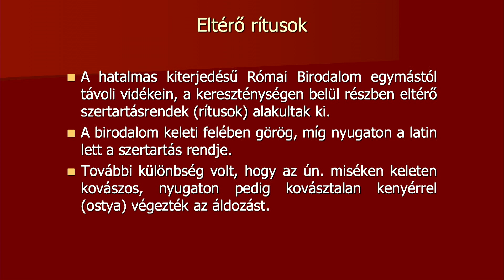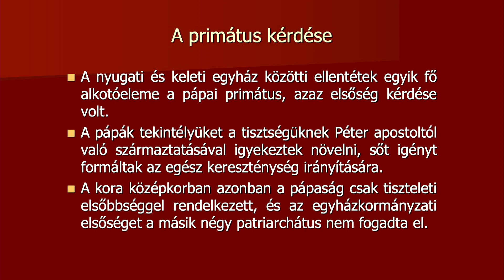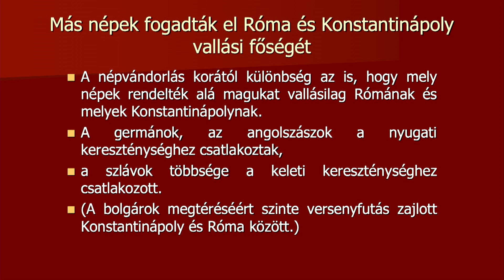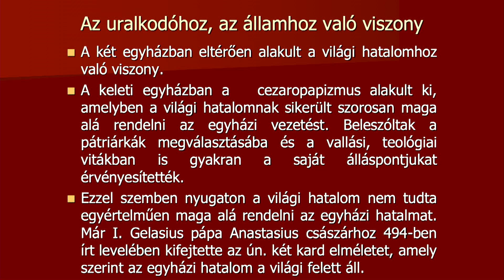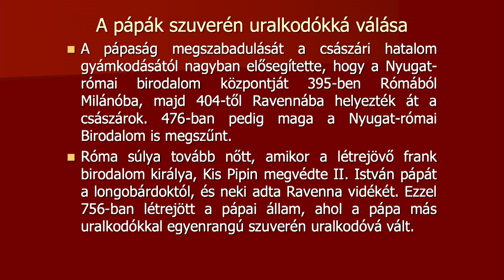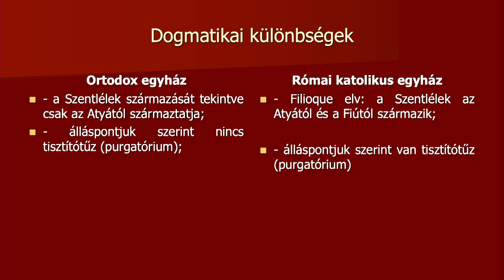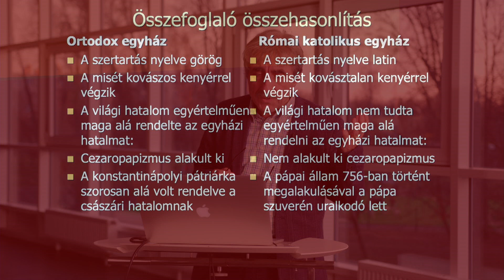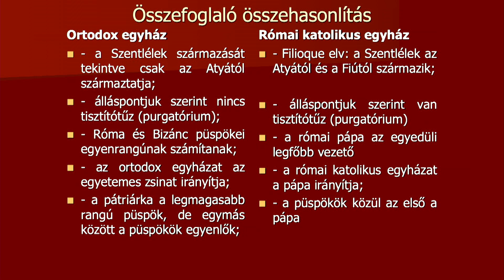A nyugati és a keleti kereszténység főbb jellemzői | Kulcsár Árpád